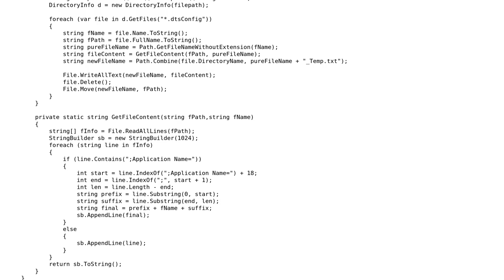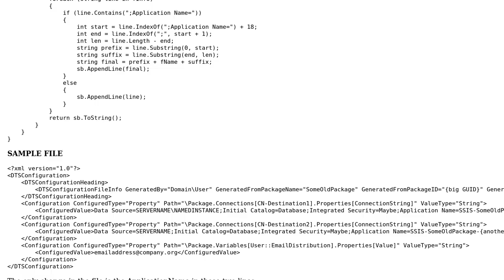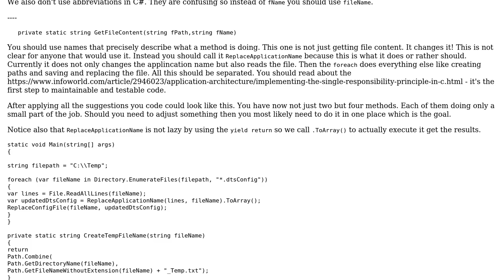Code Review: Replace ApplicationName in SSIS config file with filename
With thanks & praise to God, and with thanks to the many people who have made this project possible! You are responsible for your own actions.